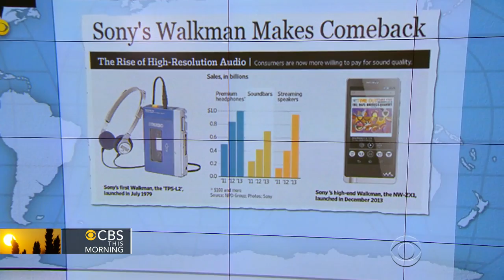Headlines at 8:30: Iraqi war veteran owns 14 "therapy ducks"